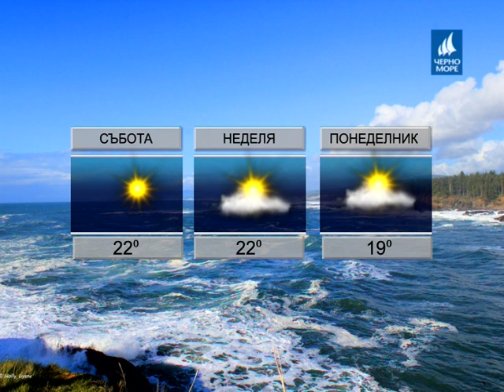ТВ Черно море - Прогноза за времето 12.05.2017г.